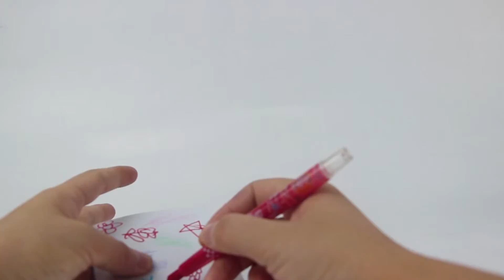Model Number SG3296